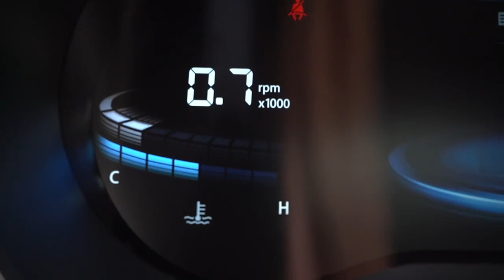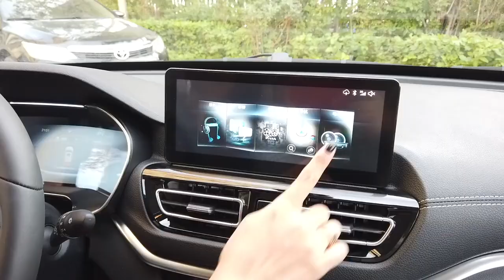FAW Bestune T33 / 一汽奔腾T33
麻雀虽小五脏俱全 芳芳体验一汽奔腾T33